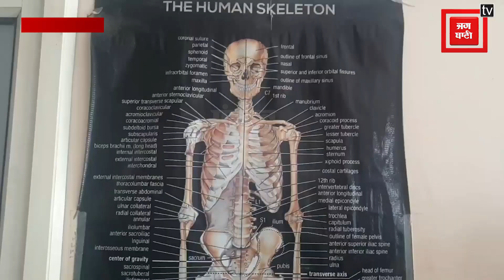बिजली विभाग के डिप्टी सुपरीडेंट से मारपीट, लोहे की रौड़ से हमला कर तोड़ी टांगें, आरोपी फरार